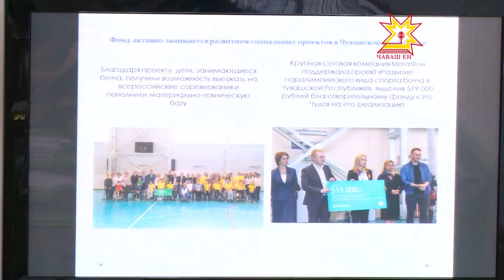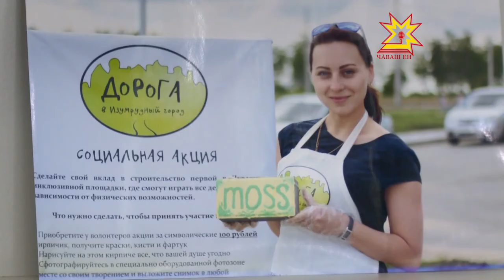В Чебоксарах появятся игровые площадки для детей с ограниченными возможностями здоровья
В столице республики, как и в большинстве городов России, нет игровых площадок  для детей с ограниченными возможностями здоровья и им по прежнему остаётся наблюдать со стороны, как сверстники резвятся на каруселях, горках,   играют в песочницах. В скором времени эта ситуация может измениться.